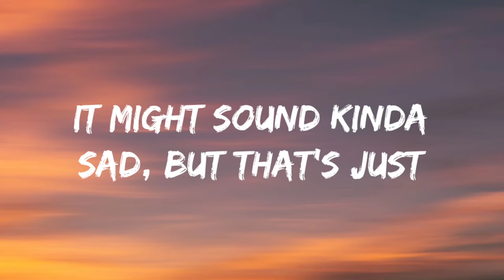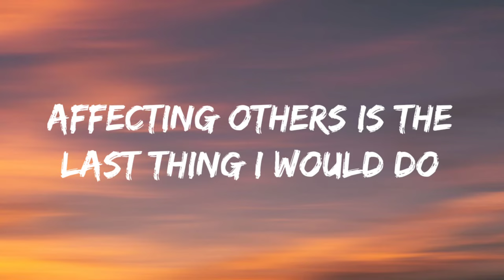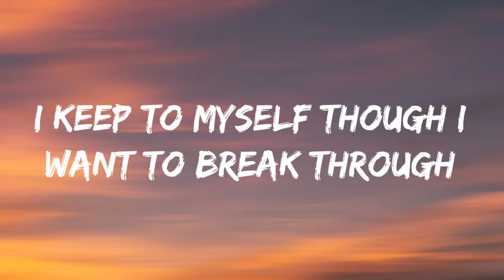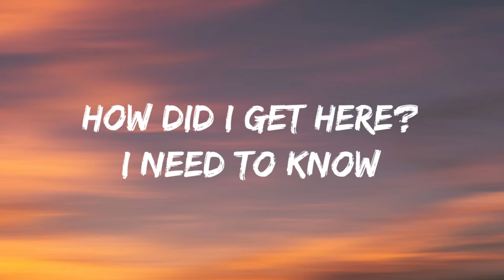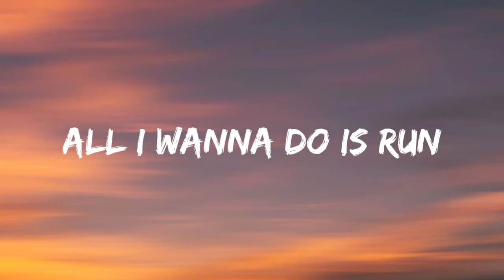Mxmtoon-Prom Dress (Lyrics Video)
Prom Dress-

I'm nearing the end of my fourth year
I feel like I've been lacking, crying too many tears
Everyone seemed to say it was so great
But did I miss out, was it a huge mistake?
I can't help the fact I like to be alone
It might sound kinda sad, but that's just what I seem to know
I tend to handle things usually by myself
And I can't ever seem to try and ask for help
I'm sitting here, crying in my prom dress
I'd be the prom queen if crying was a contest
Makeup is running down, feelings are all around
How did I get here? I need to know
I guess I maybe had a couple expectations
Thought I'd get to them, but no I didn't
I guess I thought that prom was gonna be fun
But now I'm sitting on the floor and all I wanna do is run
I keep collections of masks upon my wall
To try and stop myself from revealing it all
Affecting others is the last thing I would do
I keep to myself though I want to break through
I hold so many small regrets
And what-ifs down inside my head
Some confidence, it couldn't hurt me
My demeanor is often misread
All I wanna do is run

Source: LyricFind
Songwriters: Maia